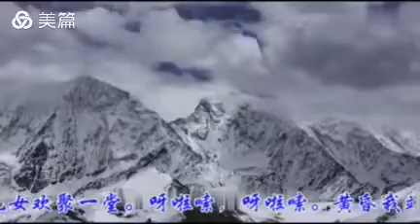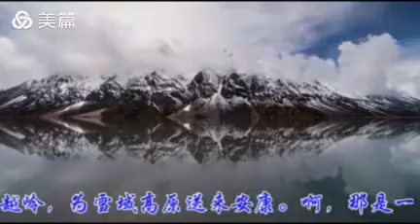2012 09 01 41 人异地混声大合唱 天路 温哥华老年华人协会 夕阳颂合唱团 钢琴伴奏 吴思一 许志祥 朱明明 邝仲文 谢惠钦 SCSV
温哥华老年华人协会

《夕阳颂合唱团》

团长：朱明明

总指挥：许志祥

钢琴伴奏：吴思一

女声部合成：谢惠钦

音视频合成：邝仲文